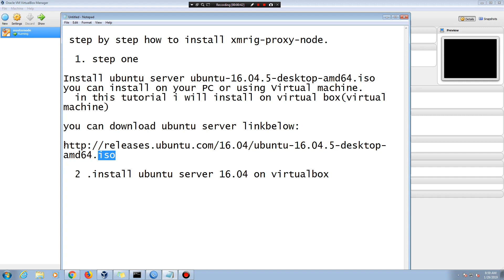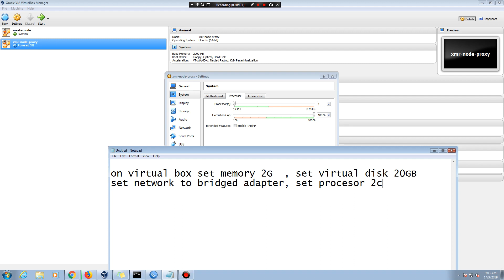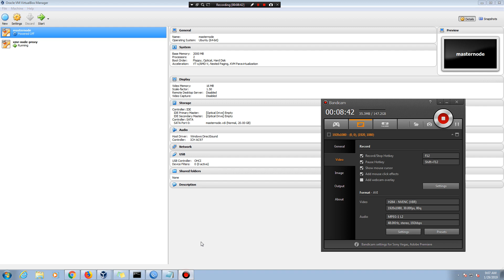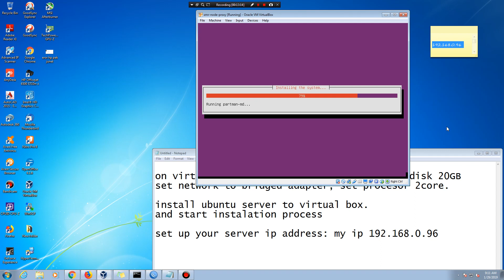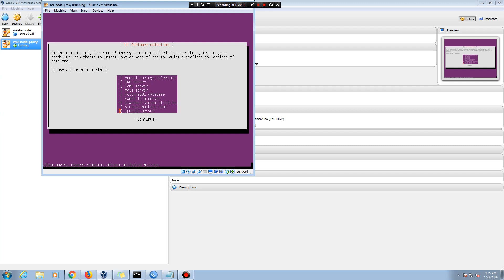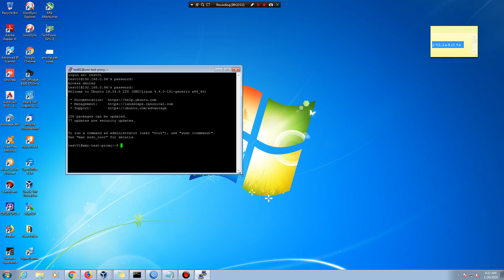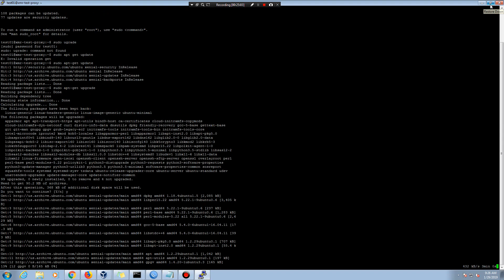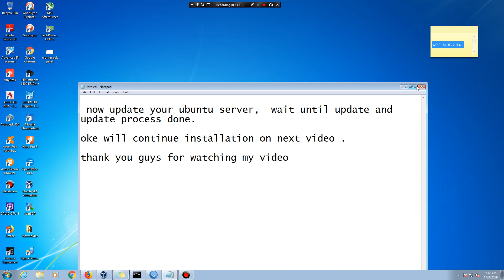setup xmr node proxy bagian 1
video ini bagian 1 dari tutorial cara setup xmr node proxy node , untuk mining xmr(monero)

this is step one how to istall xmr node proxy node on ubuntu server.